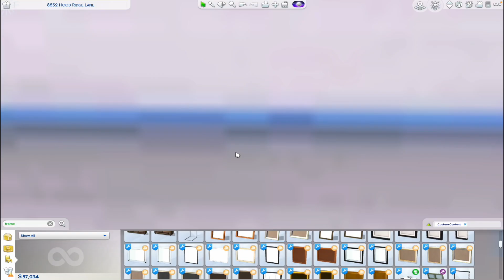Babymoon🤰🏻🌴| Teenage Pregnancy👶🏽💗 |EP 17| THE SIMS 4🤍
MY SIMS 4 CC FINDS

ORIGIN ID
slaysimz23